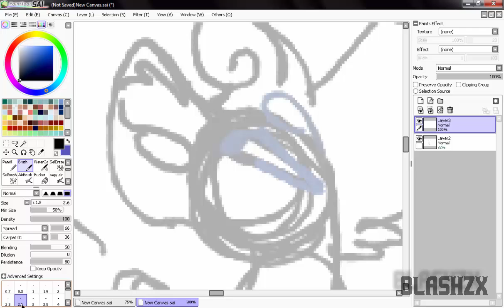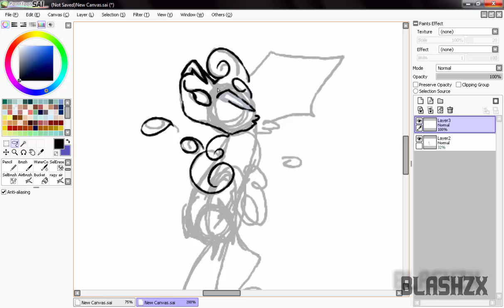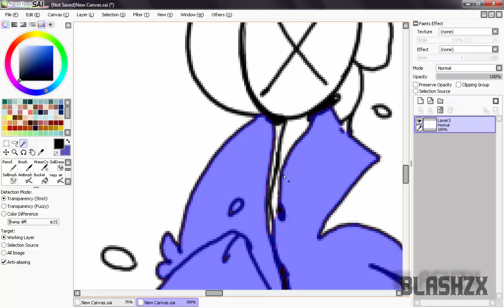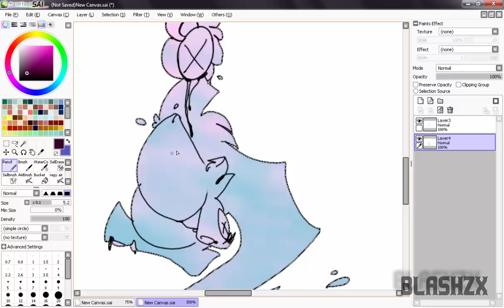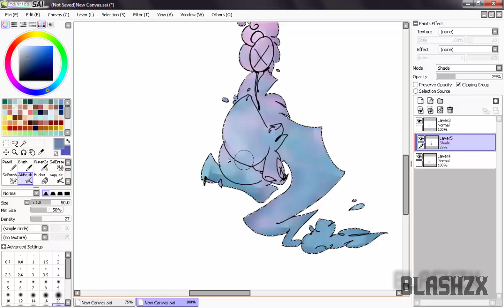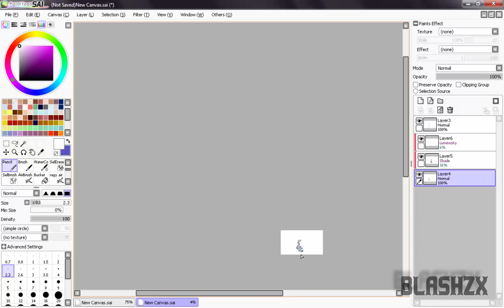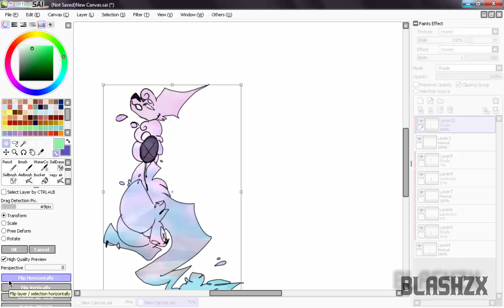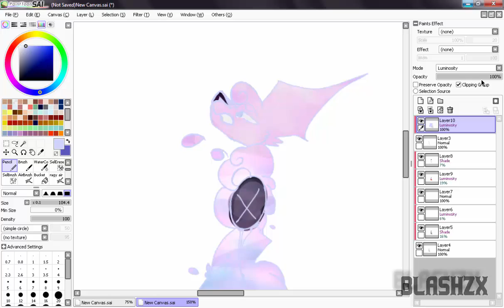Spiff & Shnipe oc transfusion (SPEEDPAINT)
i drew my two ocs shnipe and spiff merged together